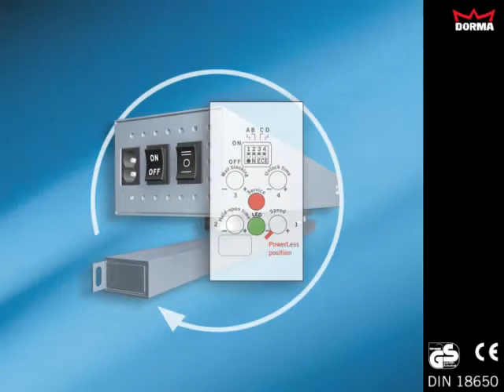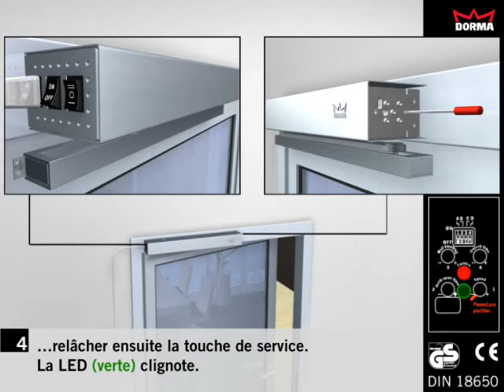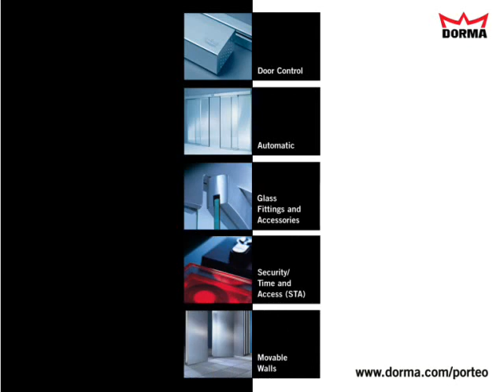Tutoriel des réglages des fonctions - PORTEO - DORMAKABA